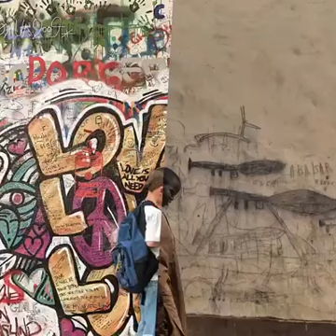Dwa różne światy Two different worlds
Dwa różne światy